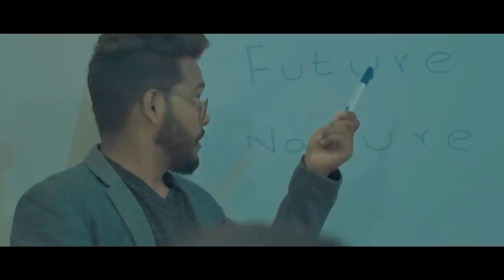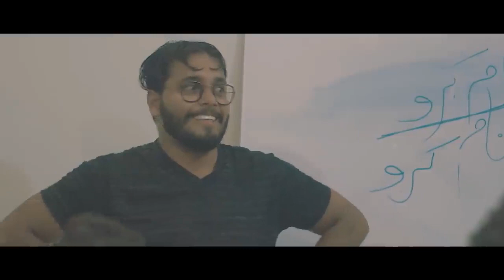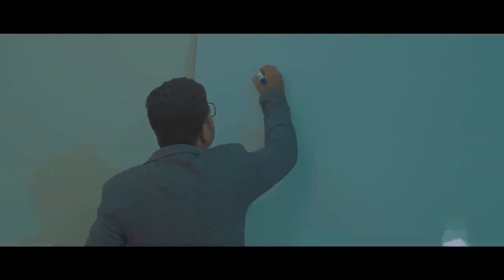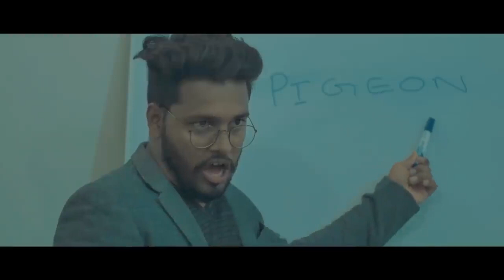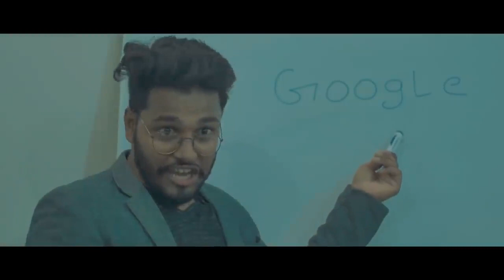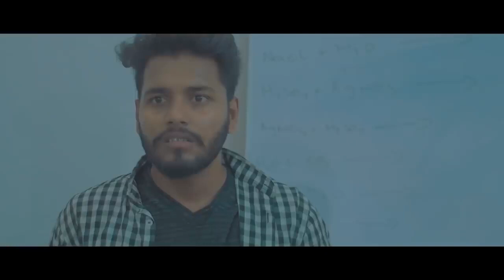schools after corona virus lockdown by the fun fin umer ali tv